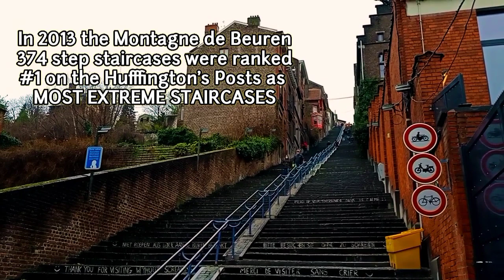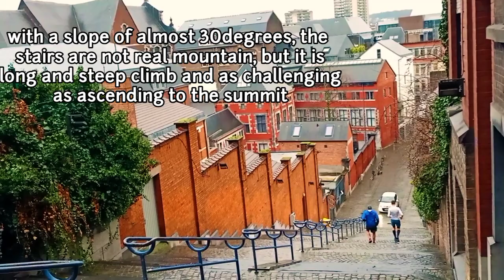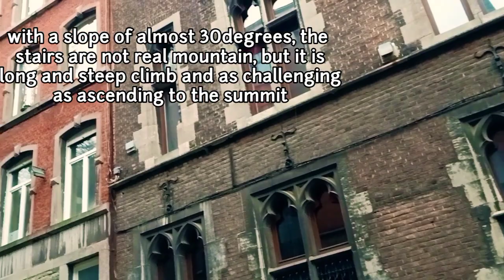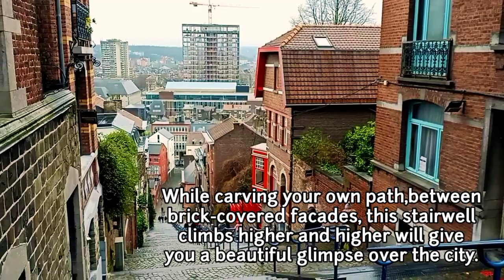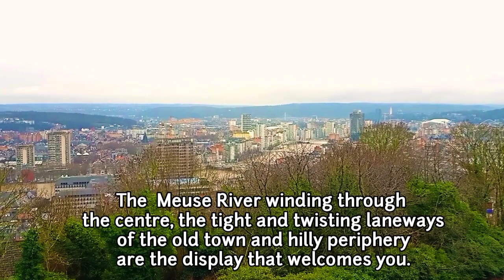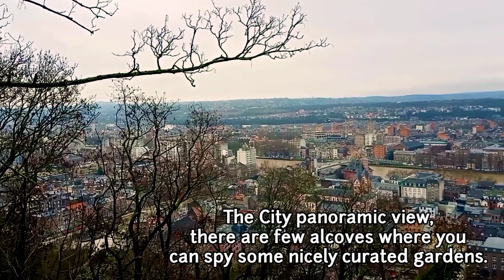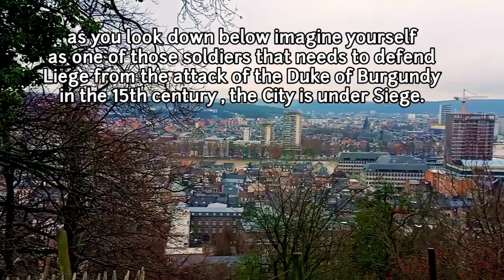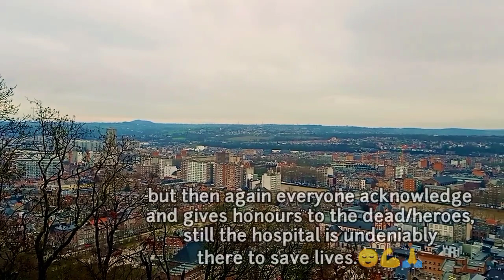Breathtaking View of Liege City|Montagne de Bueren|Panoramic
Montagne de Bueren in Liege, one of the most attractive view were visitors flocks.  After climbing the 384 step Staircases you will be rewarded by a Breathtaking view of the entire City of Liege,the backdrop is the panoramic view of Liege and the Meuse river.  The Montagne de Bueren was name after Vincent de Bueren after he defended the Liege against the attack of Charles the Bold in 15th century,it was build in 1881 in honour to the 600 hundred soldiers who died from the Battle.

Luik belgique that's a word from flemish which is the language they also use in Liege aside from french which means "Liege Belgium".  Most of the population here are Italian Moroccan and vietnamese and afro-american.

In 2013 the Montagne de Bueren 374 step Staircases were ranked #1 on the Huffington's Post's as Most Extreme Staircases.  One of the interesting part about this Staircases is that in July 2020,in response to the impact of COVID-19 PANDEMIC IN BELGIUM the Belgian explorer and adventurer Louis-Philippe Loncke ascended and descended the staircase 135 times carrying a 15 kg. backpack.  The 9000 m climb took 65 hrs and 30 minutes,was meant to show that one could still find physical challenges close to home.

⏰ Timestamps ⏱️

00:00 Intro
00:16 Place Lambert in Liege
00:40 Montagne de Bueren
01:50 The 374 steps
06:08 The war memorial and Parc Citadelle
08:00 The viewing deck
08:24 the Panoramic view of Liege
11:00 the fortress of bastion
11:15 the hospital

~Make sure to LIKE this video if you
~Last but not the least hit the🔔
~Down below you will find some of my
   travel video that interests you

Tools and Services I use:
Thumbnail:Canva
Keyword search:TubeBuddy

This channel deals particularly in exploring around the city. Travelling from one place to another and visiting some famous landmarks.Hopefully this channel will inspire you to discover more of the places and serves as a guideline as well.  My channel is for all ages and I hope everyone will enjoy it.